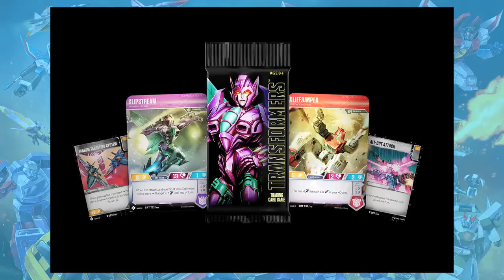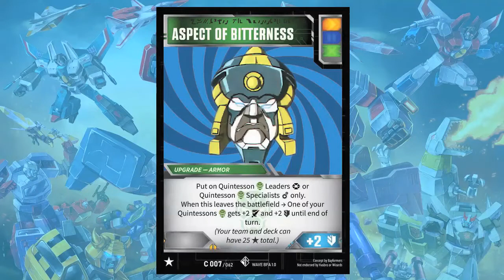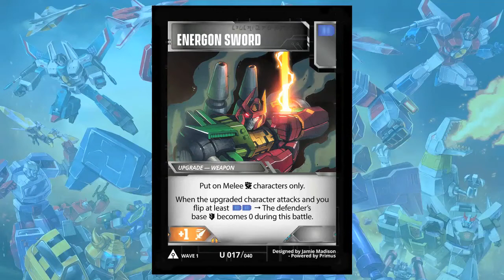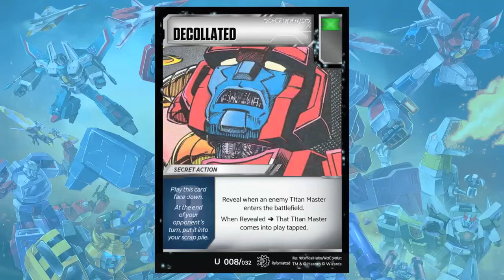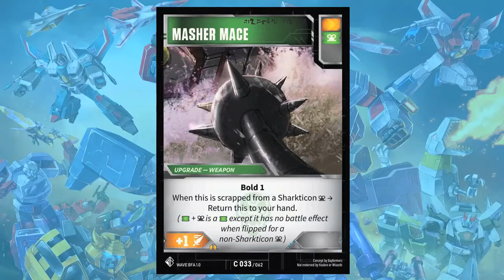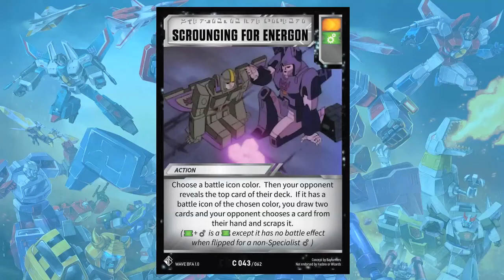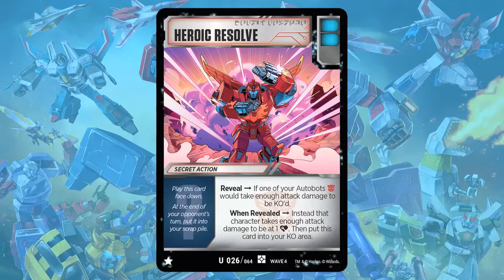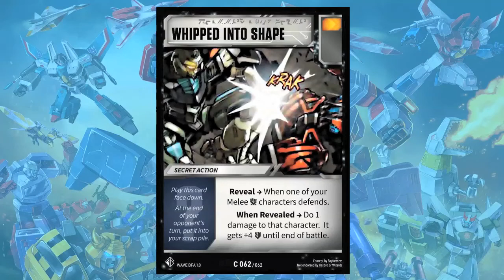One shall stand, One shall fall - A TFTCG podcast #20 - "BAYFORMERS" set review pt2 - BATTLE CARDS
Welcome to episode 20 of "ONE SHALL STAND, ONE SHALL FALL" a Transformers TCG podcast. This episode we talk about the HUGE "BAYFORMERS" FAN MADE SET! We have split this into 3 parts as it is HUGE! We are going to be doing the Characters, Battle cards and Stratagems in separate episodes. This one we are looking at the battle cards! On this episode I am joined by my co-host Dave as we DIVE head first into this FAN MADE SET! We hope you enjoy this podcast and the slideshow of showing all the cards.